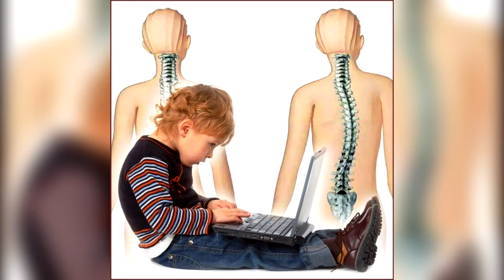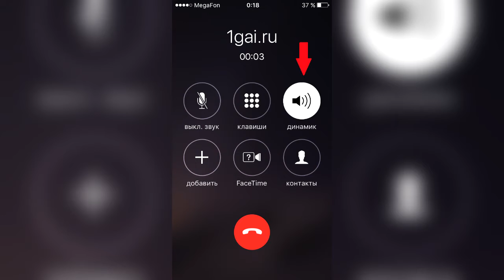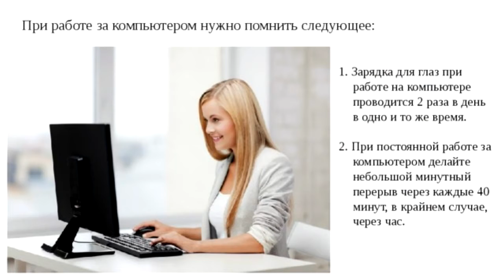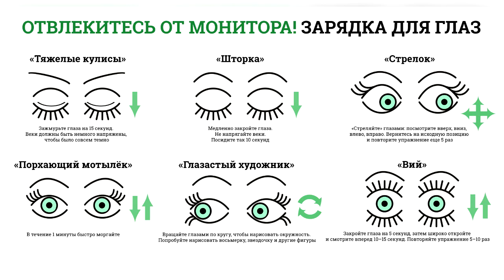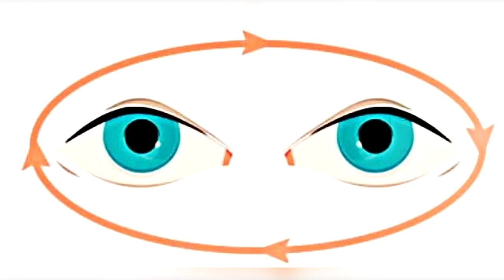"БЕЗОПАСНОСТЬ ПРИ ИСПОЛЬЗОВАНИИ СОВРЕМЕННЫХ ГАДЖЕТОВ"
Познавательная информация
Подготовила: В. Шестакова